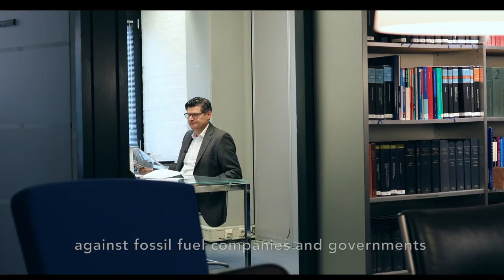Duty of Care - Trailer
‘Duty of Care’ tells the exclusive inside story of Roger Cox, the Dutch lawyer who initiated the groundbreaking climate trials against the government and the oil and gas giant Shell. These two landmark rulings led to an international wave of successful climate cases.